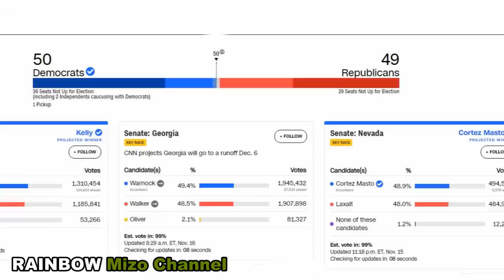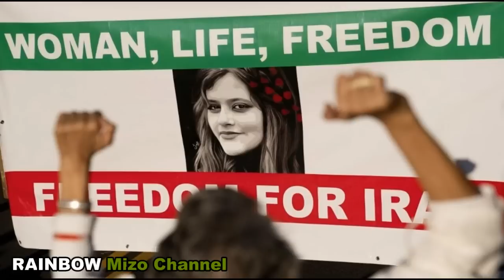Ukraine indo thuthar | Pelosi paihthlak a ni!! China leh India buaina thar | Mi sang chuang tihhlum?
Poland ram a Missile tlaah Russia leh Ukraine rinhlelh ve ve an ni!! US in House Speaker thar an nei dawn!! China lakah India a ralkhel thar leh ta hle. Iran sawrkarin mi 1500 tihhlum a tum em ni?